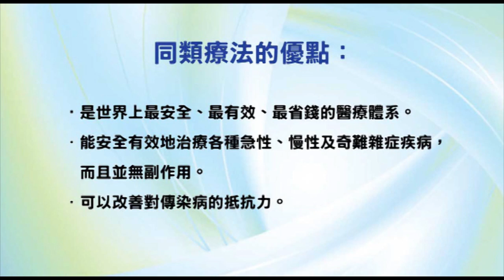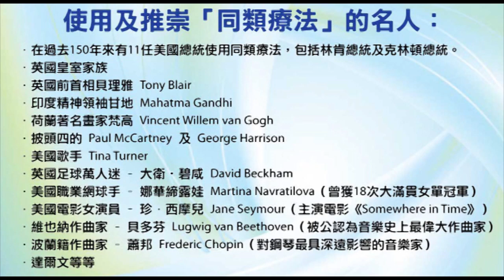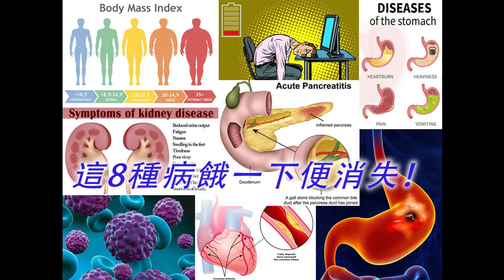《自然療法與你》- EP470 - 這 8 種病餓一下便消失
今集袁醫生和 Della 同大家講解有 8 種病餓一下便可能消失。